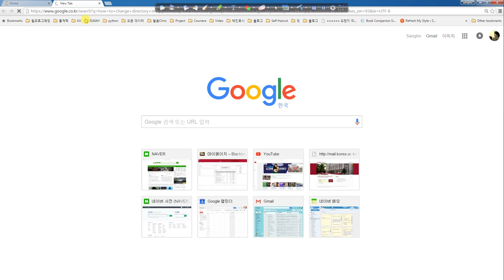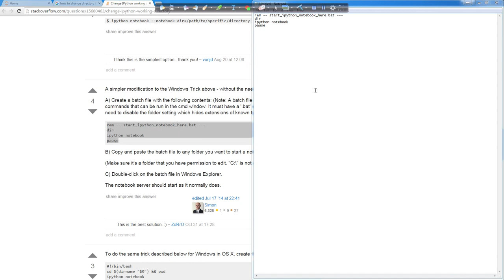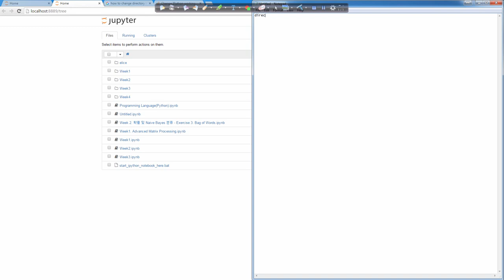How to change directory for IPython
Copy the text below:

rem -- start_ipython_notebook_here.bat ---
dir
ipython notebook
pause